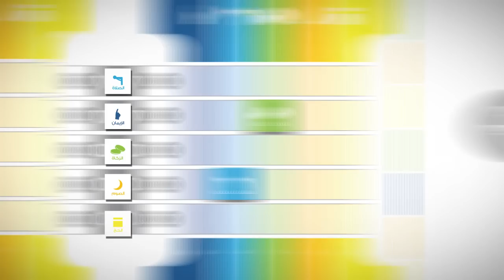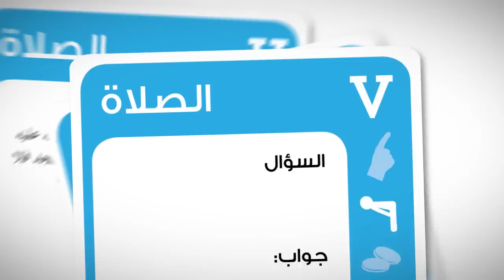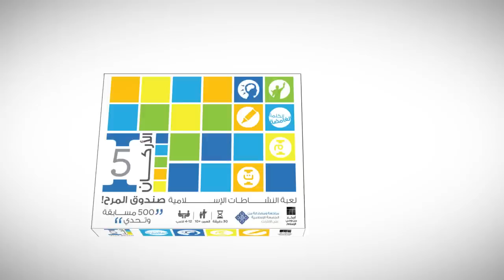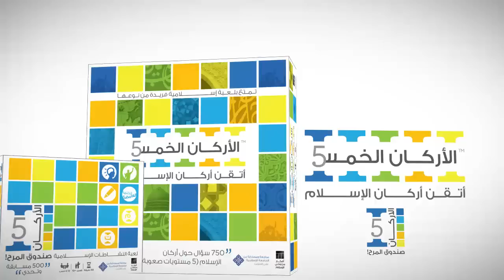الأركان الخمس اللعبة الأولى و صندوق المرح (5Pillars Board Game & Fun Box)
الأركان الخمس اللعبة الأولى: معرفتك بأركان الإسلام الخمس في أجواء من المرح مع العائلة والأصدقاء. تدبر، فكر و ضع استراتيجية من أجل بناء دعائم أركان الإسلام الخمس: الإيمان، الصلاة، الزكاة، الصوم والحج.
عليك بناء وإكمال جميع مستويات الأركان (خمسة مستويات) قبل فريق الخصم  للفوز!
أثناء اللعب، استشهد و استحضر القرآن الكريم والأحاديث الشريفة للتحصل على نقاط الاضافية وتعلم المزيد عن الإسلام مع كل بطاقة. إلعب لبضع دقائق أو طوال الليل، لكن لأفضل تجربة تعلم لا تتوقف حتى يتم فتح وإتمام جميع أركان الإسلام.

الأركان الخمس صندوق المرح: ما رأيك في لعبة تريفيا مع نكهة الإسلامية؟ هل يمكنك الرسم وعيناك مغلقتان؟ هل يمكنك التكلم بسرعة بدون تأتأة؟ كم سؤالا عويصا يمكنك حله؟ هل يمكن أن تفعل كل هذا قبل نفاد الوقت؟ إذا كان الأمر كذلك، نقدم لك هذه اللعبة من أجل متعة عائلية فريدة من نوعها! مع 500 بطاقة من التحديات والأسئلة، يمكنك أن تتوقع القيام بكثير من الأنشطة الجماعية في جو ترفيهي مليئ بالمتعة و الضحك!